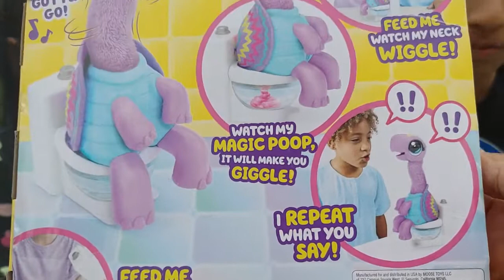Gotta Go Turdle Shelbert! - Little Live Pets - Oh Oh Gotta Go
Hello Joy Friends 🌹❤

We are unboxing New Gotta Go Turdle Shelbert  by Moose Toys

 🌹❤Thank you so much  @mooseenterprise    for sending these to us for free 🌹❤

❤❤Keep Watching, Keep Supporting, Keep Loving...JOYLAND❤❤